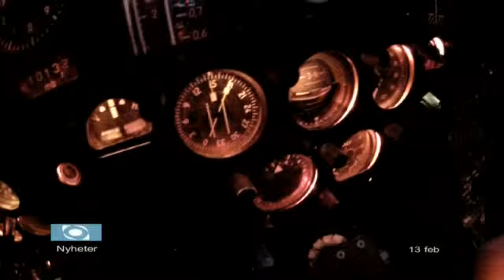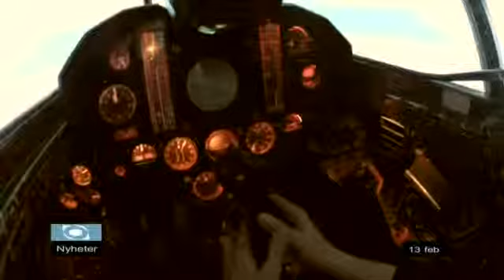Nyheter Ons 13/2-2013 Västmanlands Television